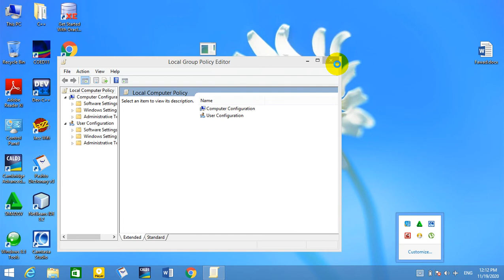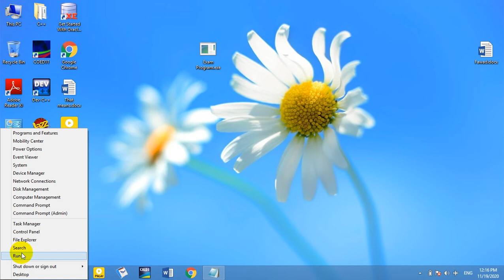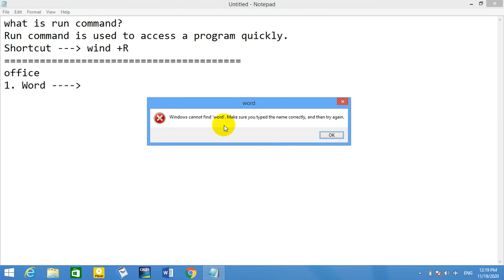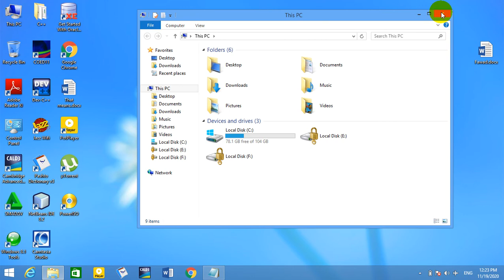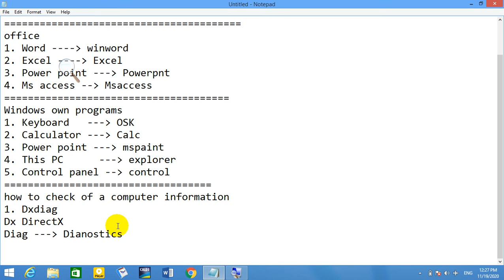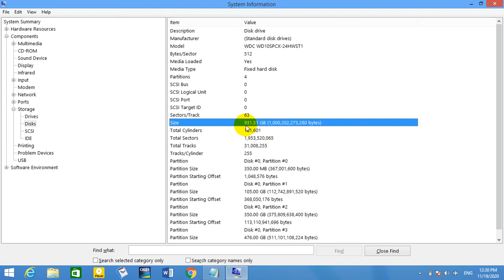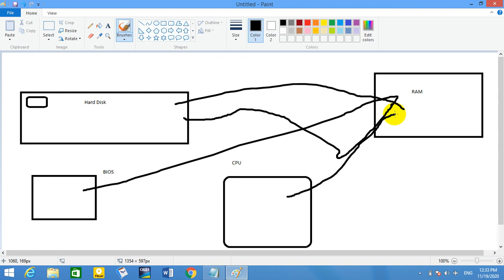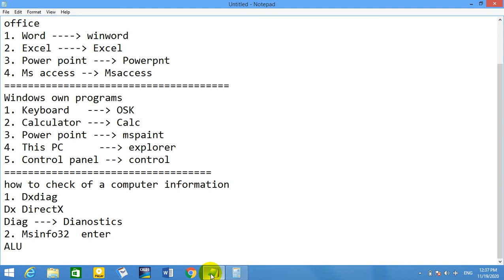11th Lecture Run command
Run command